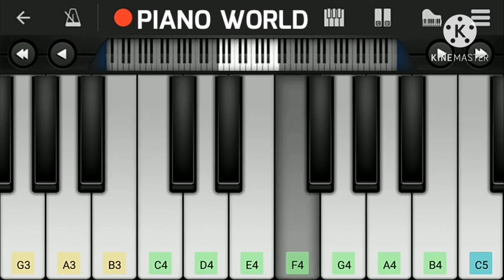Koyikode Song Piano Tutorial | Goodalochana